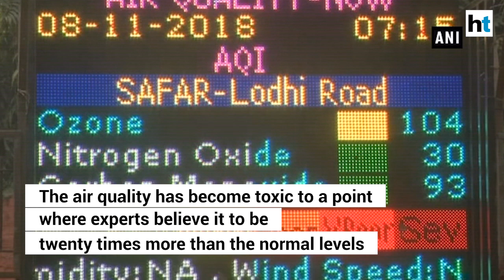Thick smog blankets Delhi post Diwali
As feared, Delhi has come to face the brunt of increased pollution levels post Diwali celebrations. Vision was limited to a few meters owing to thick blanket of smog across the national capital. The air quality has become toxic to a point where experts believe it to be twenty times more that the normal levels.